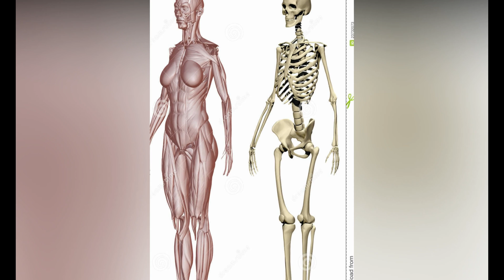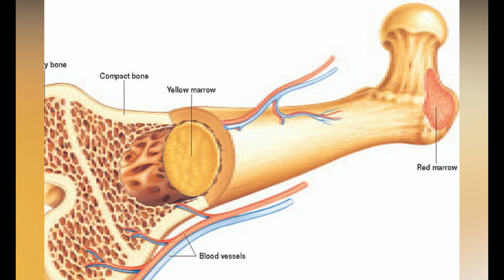ஏலும்பு காட்டுவாசி போல் உறுதி பெற | Calcium, Magnesium, Vitamin D Rich Foods for Healthy Bones Tamil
ஏலும்பு காட்டுவாசி போல் உறுதி பெற | Calcium, Magnesium, Vitamin D Rich Foods for Healthy Bones in Tamil

Calcium rich foods in Tamil have been listed for a normal person, pregnancy women and for Kids. Apart from calcium for the healthy bones, Magnesium and Vitamin-D becomes most essential to retain the health of the bones in both men and women. Deficiency in Calcium, magnesium and vitamin D leads to osteoporosis, bone weakness, and other strength related problems.

Eating the calcium rich foods like milk, curd, paneer, and other dairy related foods can help you get the recommended dosage of calcium for your body. Green vegetables and leafy things are considered a good source of Calcium. On the other hand, mutton, chicken, and seafood like fish add a great source of calcium for immediate relief from calcium deficiency issues.

Magnesium, on the other hand, is also good to maintain bone and teeth health along with the collagen protein. Magnesium can be seen in cereals, and other legumes as that are noted in the dairy products. You can also eat dried fruits like fig, dates, banana, raisins, almonds and other forms for the magnesium absorption.

Vitamin D is an essential factor for healthy bones and teeth for all age groups. The major free source for vitamin D is the sunlight and taking the sunbath. Exposing the skin areas for more than 20 min in the morning and evening sun will synthesis Vitamin D in the body. Consuming fish like salmon, tuna and sardines are other great sources of vitamin for bone health. Eggs also act as a cheap source to grow the bones lavish.